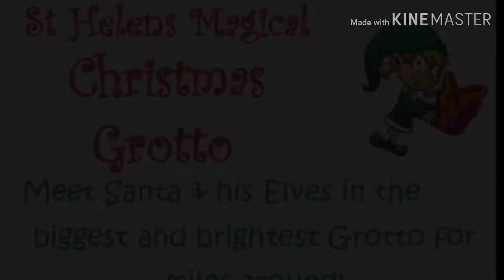St Helens Carers Centre Chistmas Grotto